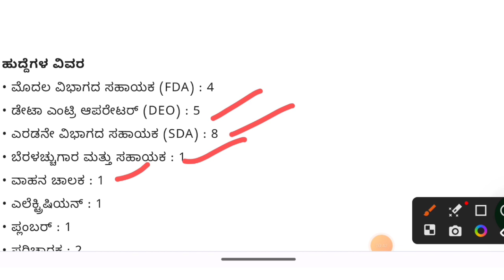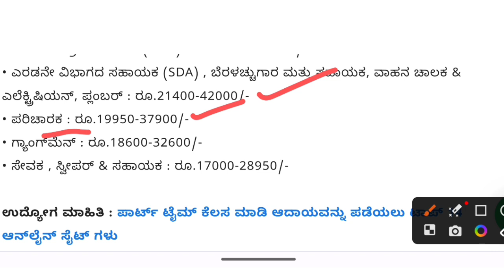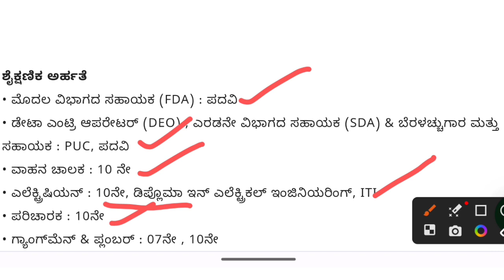sda, fda, deo job 2023,Karnataka government job |mysour job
ksou recruitment 2023, Karnataka state open university recruitment, ksou fda recruitment, fda jobs in Karnataka 2023, udyoga varte udyoga bindu Job News Karnataka Karnataka Post Office Recruitment 2019, karnataka state government jobs, KEA SDA FDA NOTIFICATION, government jobs 2023, ಮಹಾನಗರ ಪಾಲಿಕೆ ಬೆಂಗಳೂರು ನೇಮಕಾತಿ 2023, upcoming karnataka govt jobs 2023, ಕೃಷಿ ಇಲಾಖೆ ನೇಮಕಾತಿ 2023, Sda fda notification 2023, Sda fda recruitment 2023, Karnataka state open university Mysore recruitment,